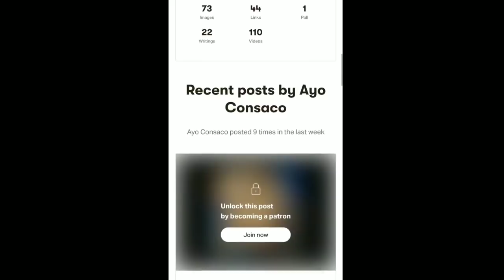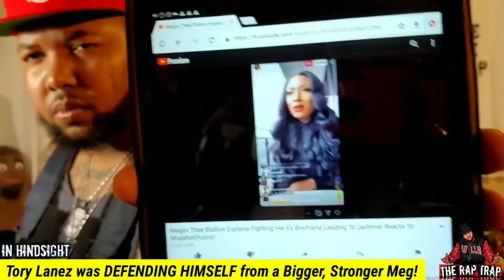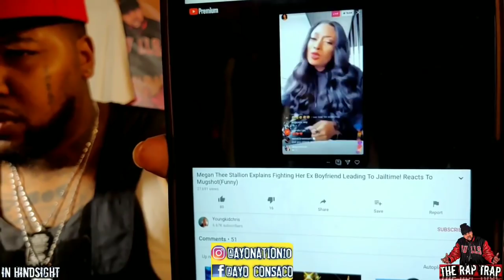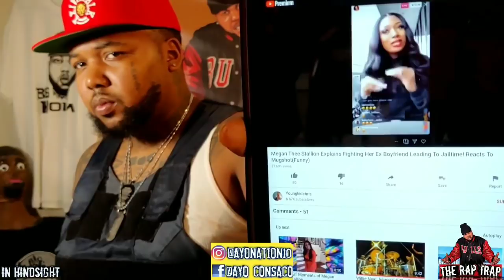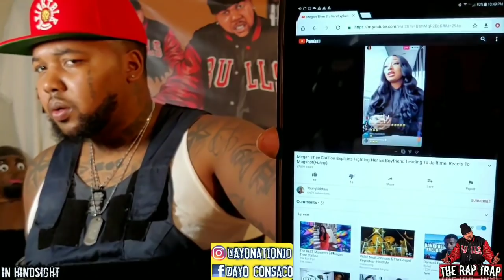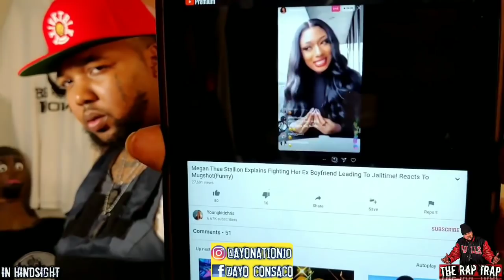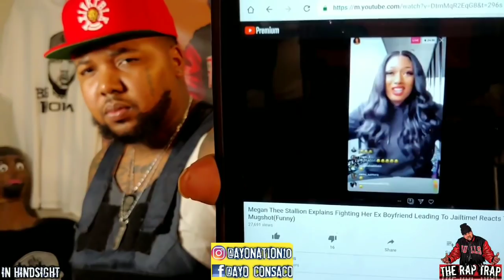*YOUTUBE TOOK THIS DOWN* Tory's Lawyer NEEDS TO USE THIS in his CASE!!